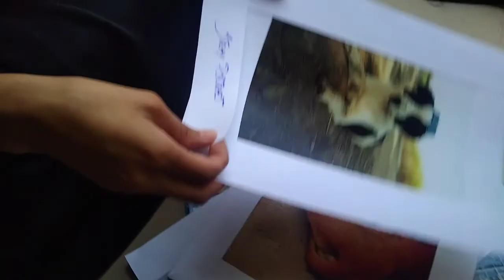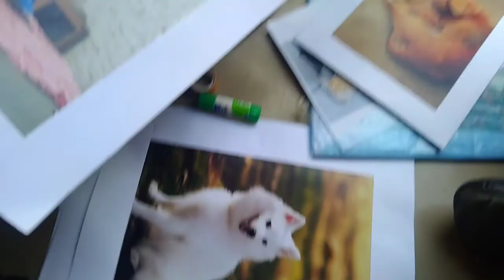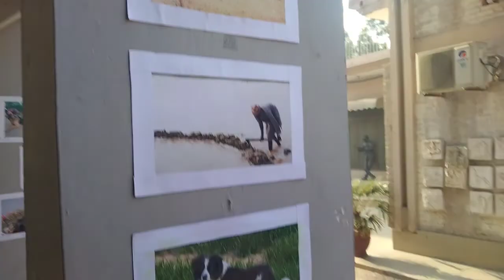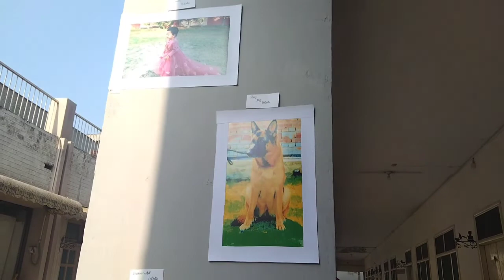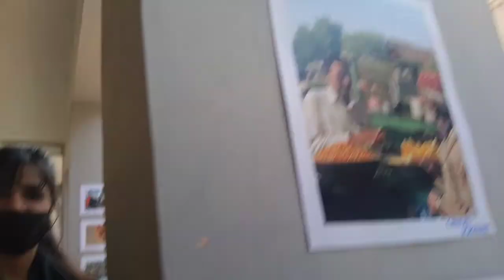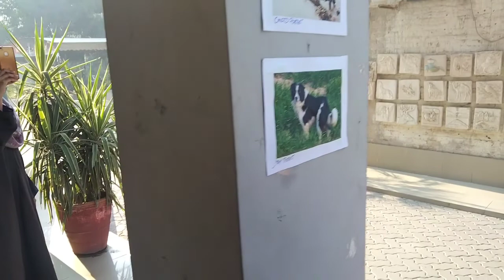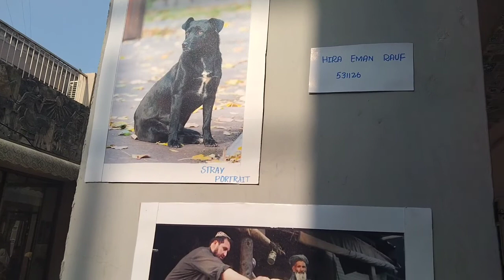|Midd Exam Display About MY subject|👀 . |By Maham's vlog|